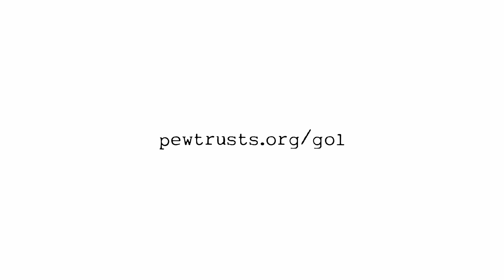What Are Highly Protected Marine Reserves? | A Cartoon Crash Course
Scientists recommend safeguarding at least 30 percent of our ocean by establishing fully protected marine reserves. Find out why marine protected areas are an effective conservation method for protecting the sea for the fish, plants, and mammals that live in marine ecosystems.

Cartoonist Jim Toomey—whose daily comic strip, Sherman’s Lagoon, is syndicated in more than 250 newspapers in the United States—has joined forces with The Pew Charitable Trusts to illustrate "marine reserves" and other terms associated with our oceans.

*TRANSCRIPT*

Highly protected marine reserves are areas in the ocean where fish, birds, plants and marine mammals can thrive. That means the animals are free to frolic and play, find mates or simply while away an afternoon oblivious to the outside world.  It’s kind of like college for fish.

Studies show that species in highly protected marine reserves flourish and in their quest for self-discovery, often swim well beyond the boundaries of the reserves… “Road Trip! Woohoo.”

This is good news for fishermen and coastal communities that depend on healthy fish populations for survival.

Marine reserves are also good for all of us. Like national parks, they safeguard a vital part of our planet for future generations. But its not just about preserving natural beauty, scientists are just beginning to discover the enormous benefits that a healthy ocean provides.

Thank goodness someone took college seriously.

Looking at it from a global scale, scientists highly recommend that at least 30 percent of the ocean be fully protected. Marine reserves are key to addressing challenges to ocean health. It makes sense we’d want to protect it but so far we’ve only set aside a tiny percentage of the ocean as highly protected!

Its time we turn more of our oceans into marine reserves, not only to protect them, but to protect ourselves.

And if you happen to wander into one remember, respect the marine animals that live there and let them party on.

Pewtrusts.org/gol